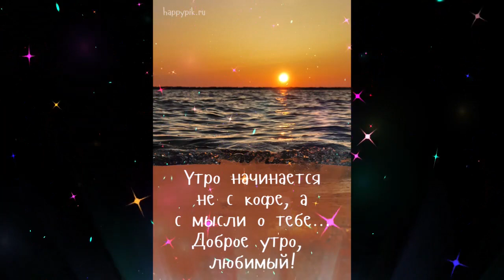Волшебного утра Натали Бесконечный вечный путь